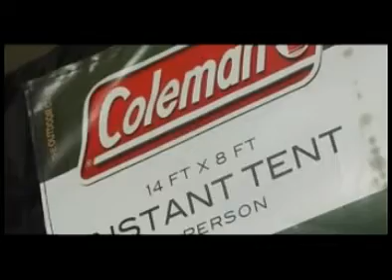Carpa instantánea Coleman.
"El Apostadero TV" desde hace más de 12 años, todas las actividades outdoor por televisión.